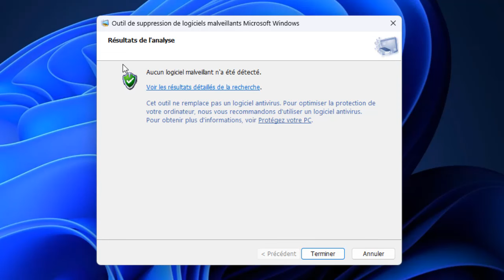Comment supprimer un virus sur pc Windows 11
Si vous cherchiez un moyen d'apprendre comment enlever un virus sur Windows 11 ne vous inquiétez plus : vous êtes au bon endroit pour apprendre comment faire

Supprimer virus raccourci Windows 11
Salut à tous ! Aujourd'hui, nous allons parler d'un sujet qui peut causer bien des soucis : les virus sur PC Windows 11. En effet, ces programmes malveillants peuvent ralentir votre ordinateur, voler vos données personnelles ou même endommager votre système. Mais pas de panique, dans cette vidéo, je vais vous expliquer étape par étape comment supprimer un virus sur votre PC Windows 11. Alors restez bien attentifs, car vous pourriez en avoir besoin un jour ! Alors comment nettoyer un ordinateur infecté ?

Alors, les amis vous êtes pressées pour savoir comment nettoyer un pc infecté par des virus Windows 11

Si vous craignez d'avoir attrapé un virus sur votre PC Windows 11, ne paniquez pas ! Il existe plusieurs façons de s'en débarrasser. L'une d'entre elles consiste à utiliser l'outil MRT (Microsoft Removal Tool) en suivant ces étapes simples : appuyez sur les touches Ctrl + R, saisissez la commande 'MRT' et validez avec 'OK'. Suivez ensuite les instructions pour lancer une analyse complète de votre système. Une fois terminée, cet outil se chargera de supprimer tout logiciel malveillant détecté. Si vous souhaitez une solution plus complète, vous pouvez également utiliser un logiciel antivirus pour analyser et éliminer les virus de votre PC.
Comment savoir si son pc est infecté par un virus
Ces instructions vous expliquent comment supprimer logiciel malveillant Windows 11 pas à pas
1- Appuyez sur les touches Ctrl + R.
2- Saisissez la commande 'MRT' et appuyez sur 'OK'.
3- Suivez les instructions pour lancer une analyse.
4- Attendez que l'analyse soit terminée (cela peut prendre quelques minutes).
5- Cet outil supprimera tout logiciel malveillant détecté.
6- Alternativement, vous pouvez utiliser un logiciel antivirus pour analyser et éliminer les virus de votre PC.
Alors savez vous comment nettoyer un ordinateur infecté par un virus Windows 11, C'est tellement facile que vous l'avez imaginé. N'est-ce pas ?

J'espère que ce Tuto était très utile pour vous et que vous avez appris supprimer virus Windows 11

Si vous avez des questions sur le sujet 'comment nettoyer un pc infecté par des virus Windows 11', n'hésitez pas à les poster sur les Commentaires

N'hésitez pas à partager cette vidéo avec vos proches et vos amis pour leur expliquer comment savoir si mon ordinateur est infecté par un virus

Tuto : comment supprimer un virus sur pc Windows 11

Catégorie : comment enlever un virus sur Windows 11

Voir aussi :
Comment nettoyer un pc infecté par des virus Windows 11